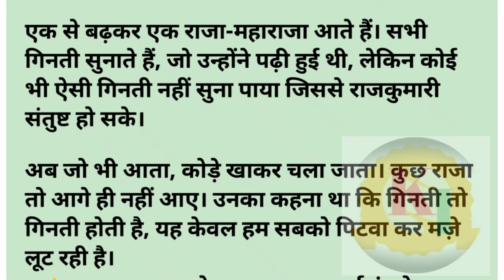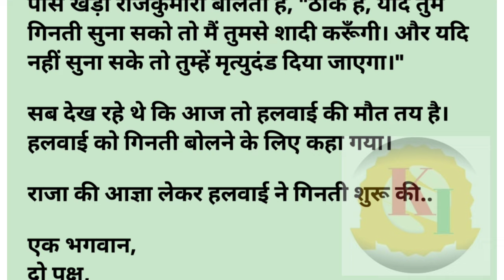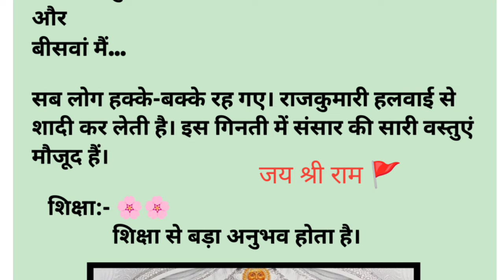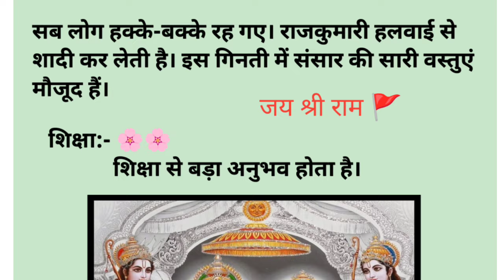अनोखा स्वयंवर | प्रेरक कहानी | SUVICHAR| Motivational story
अनोखा स्वयंवर..प्रेरक कहानी

☀️ Hindi motivational story
SUVICHAR || an emotional heart touching story ||Lessonable story | || new motivational story | predayak kahani | hindi
||hindi kahaniyanllquotes in hindil

knowledge and ideas
knowledge and idea
motivational video
best hindi video
sad story
acche vichar
inspiration
inspirational story
heart touching story
inspirational story
health
healthy tips
lakshmi
moral story
comedy story
shiv puran
grud puran
kahani
hindi kahani
inspirational story
best hindi
inspirational story
best hindi video
old story
moral story
manohr khaniyan
heart story
gyan ki khaniya
acche baaten